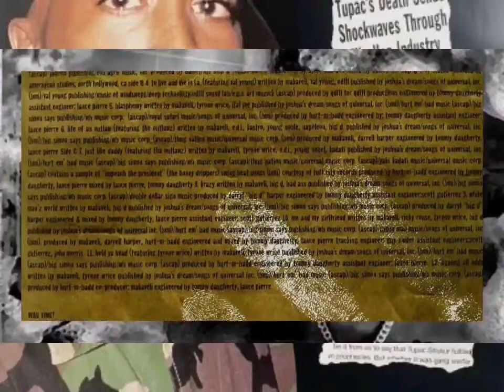Makaveli - Against All Oddz (Extended OG)(HQ AE Extreme Bass Boosted)(Audio Surround Sound)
21-Gun Salute, One Love To My True Thug Niggaz
(Outlaw! Outlaw! Outlaw!)
21-gun salute to my niggas that die in the line of duty
Representin' to the fullest, bein' soldiers with military minds
That play the rules of the game, 21-gun salute
I salute U, my niggas, stay strong
I ride 4 U, I rhyme 4 U, I roll 4 U, it's all 4 U
To all U bitch-made niggas, I'm comin' 4 U
Against All Oddz, I don't care who the fuck U is
You touch me, I'm at U
I know U MF'AS didn't think I forgot
Hell nah, I ain't forgot, nigga
I just remember what U told me
U said don't go to war unless I got my money right
I got my money right now, NOW I WANT WAR

Against All Odds -2Pac [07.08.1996]

Artist: 2Pac
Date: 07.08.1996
Producer : Hurt-M-Badd, 2Pac
Recorded for: The Don Killuminati: The 7 Day Theory

Produced By: 2Pac & Hurt-M-Badd
Written By: Hurt-M-Badd & 2Pac
Release Date: September 26, 1996
Co Produced by: 2Pac
Publisher: Joshua's Dream, Hurt 'Em Bad Music, Big Simon Says Publishing & Universal Music Group
Engineer: Tommy D. Daugherty & Lance Pierre
Label: Death Row Records & Interscope Records
Recorded At: Ameraycan Studios (North Hollywood)
Samples: Cameo – Skin I'm In